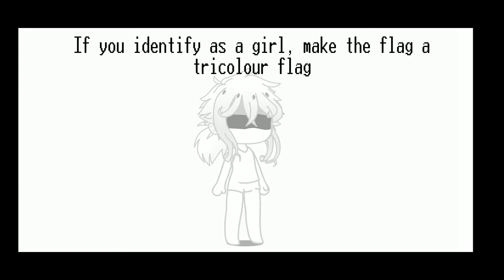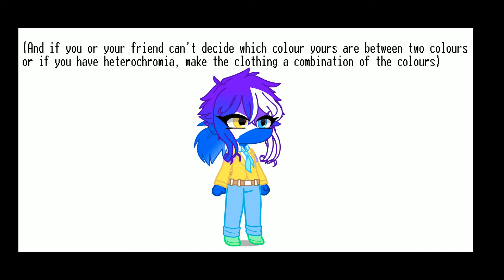Countryhumans Oc Challenge ~ Gacha Club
This is my first Oc challenge I've made, so if you have any suggestions on how to improve or what I did well please let me know.
I hope you enjoyed and if there is any other Oc challenges that you would like me to do please let me know as well.

I've wanted to make this for a while now, and i'm not sure if anyone made one before but it never showed up when i looked.

My Oc's info (for fun i thought about it) :
Name: Anaromian Kingdom [Kingdom of Anaromia]
Location: West Europe
Known for: Kikanim (a sweet drink made from natural herbs and flora found in their land)
Personality: Nice, Calm and overprotective, if you mess with their allies the first two become irrelevant.
Likes: Kikanim (way too much, an addiction at this point), tea, sunlight, and cats and the bird species on their land.
Dislikes: Energy drinks, storms, and rabbits.

I'd love to know what you ended up with too ^v^